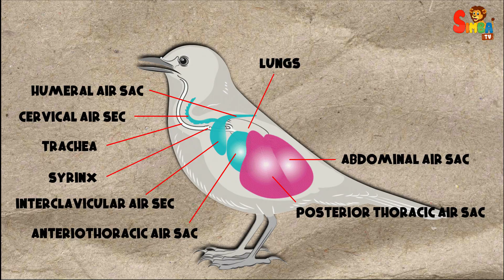What Are These Birds? | Eductional Videos for Kids | Part 2